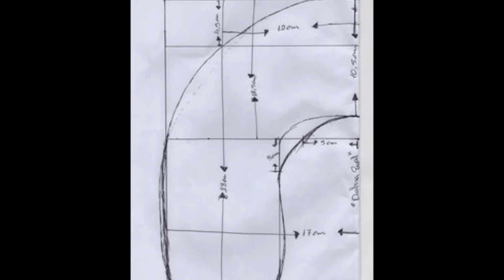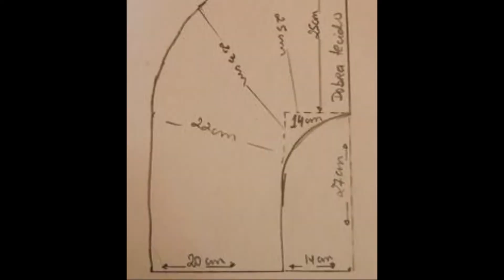FOR CHILDREN / PHOTOS